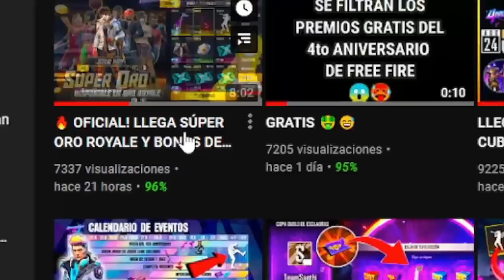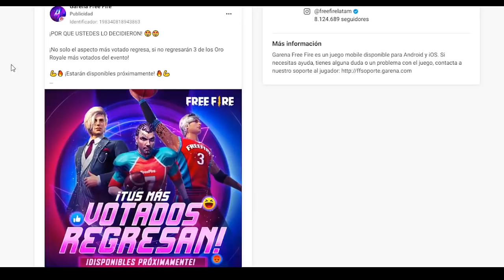😱TIENDA MISTERIOSA! ASI RECLAMAS PERSONAJE DIMITRI Y EMOTE GRATIS EN FREE FIRE | NOVEDADES FREE FIRE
¡Etiquetas!